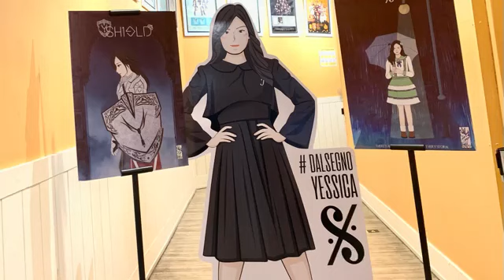Showroom Chika JKT48 - 2022/01/06